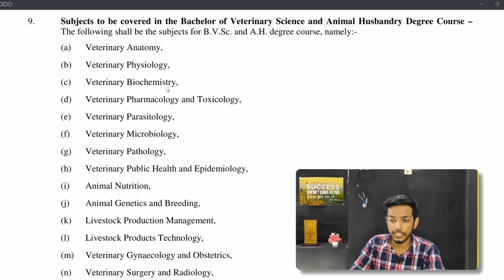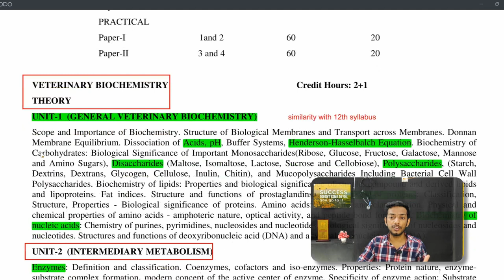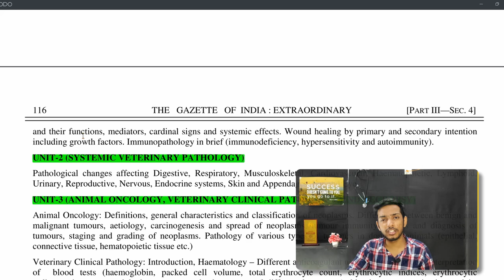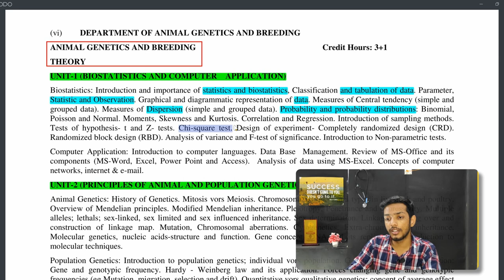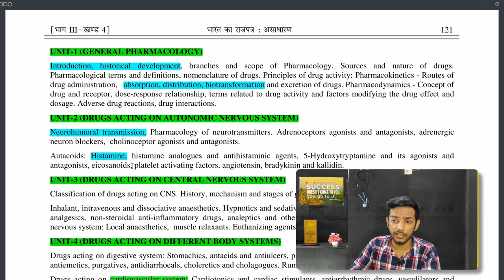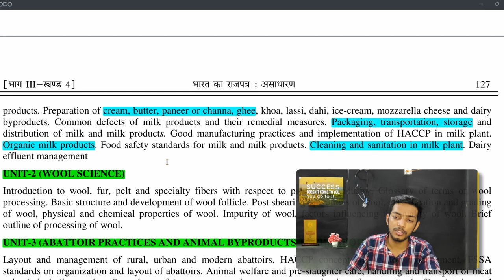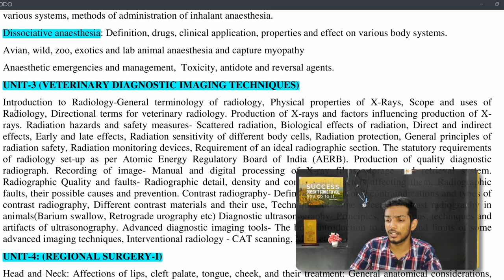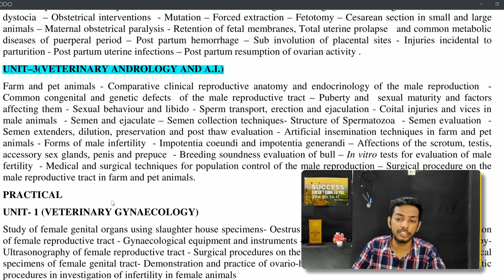Veterinary Course Syllabus ( 1st year to 5th year )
Veterinary Course Syllabus ( 1st year to 5th year ) Asked by many students therefore i made entire video for you. you do not have to anywhere to see the veterinary syllabus or veterinary college syllabus. some prople also search as veterinary doctor syllabus.

this is for veterinary syllabus 2022 for undergraduates which include veterinary syllabus 1st year. the syllabus is mostly similar to veterinary syllabus 2021. although i didnt speak in English in entire video it is also available as veterinary syllabus in Hindi. veterinary syllabus 2022 in hindi is also be a tittle.
veterinary bvsc syllabus is also another term used for it. although i didnt talk about veterinary syllabus books but you can ask for more videos.

WHO AM I:
I’m Himanshu, a YouTuber, blogger, soon-to-be Veterianrian Studying in Pantnagar, Uttarakhand. I make videos that revolve arround the animlas and pets, that help us live happier, healthier and more connected lives with our pets. I also have a instagram page called Royal_vetclub ), and we write a blogs that contains important and interesting blogs.

GET IN TOUCH:
If you’d like to talk, I’d love to hear from you. I try my best to reply to things